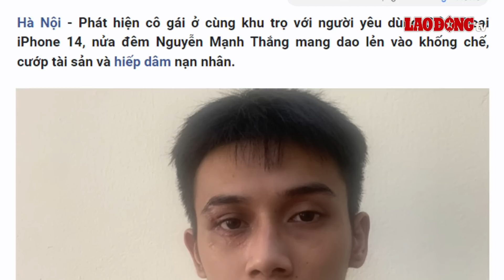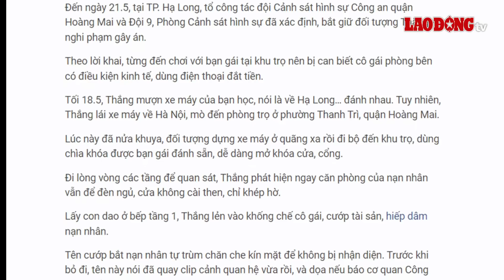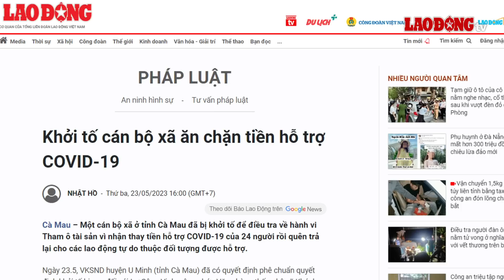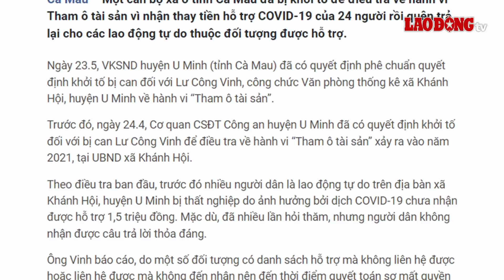Sáng 24/5 | Bắt nóng thanh niên nửa đêm mò vào phòng trọ cướp của, ‘làm bậy’ với thiếu nữ trẻ | BLĐ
Báo lao động | Công an quận Hoàng Mai, Hà Nội thông tin vừa ra quyết định khởi tố bị can với Nguyễn Mạnh Thắng (20 tuổi, ở thành phố Hạ Long, tỉnh Quảng Ninh) - sinh viên một trường cao đẳng. Được biết, đối tượng này đã lẻn vào phòng trọ của một cô gái trẻ rồi khống chế, cướp tài sản rồi giở trò đồi bại.

Các tin tức đáng chú ý có trong bản tin:
00:00 Cướp iphone giữa đêm, gã trai thực hiện hành vi tồi tệ với cô gái trẻ trong phòng trọ
02:38 Khởi tố cán bộ xã ăn chặn tiền hỗ trợ COVID-19
04:04 Giám đốc và kế toán trung tâm dạy nghề ở Phú Yên lãnh án tù treo vì chi tiền sai quy định
06:12 Công an phá nóng 2 đường dây mua bán ma túy cực khủng ở Thanh Hóa
08:47 Gần 5.000 trường hợp vi phạm nồng độ cồn tại Thái Nguyên
09:52 Giảm thuế VAT chính là khoan thư sức dân, có thể nghiên cứu giảm thêm
13:49 Dự báo thời tiết ngày mai 24/5: Có thể có mưa dông diện rộng

* Đường dây nóng: 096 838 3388